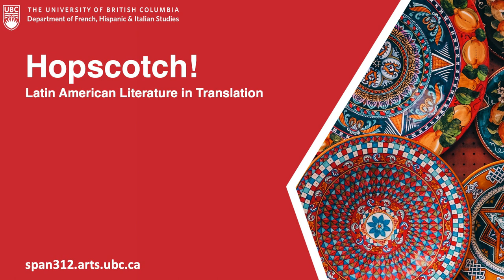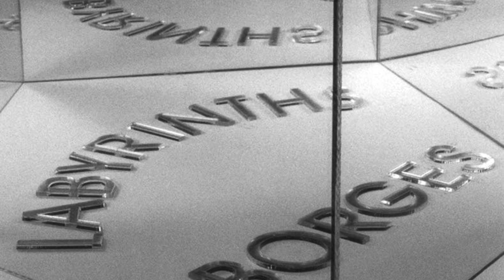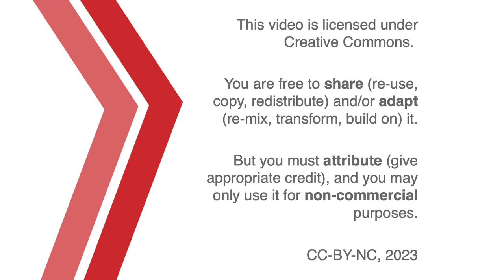On Jorge Luis Borges, Labyrinths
A conversation for SPAN 312 about Jorge Luis Borges's collection of translated stories and other short texts, Labyrinths. With Daniel Balderston and Jon Beasley-Murray.

00:00 Introduction
01:37 Labyrinths
06:37 Genre
10:07 Sources
16:38 Fictions
20:23 Re-Reading
24:03 The Borges Center
27:03 How Borges Wrote
31:14 Credits